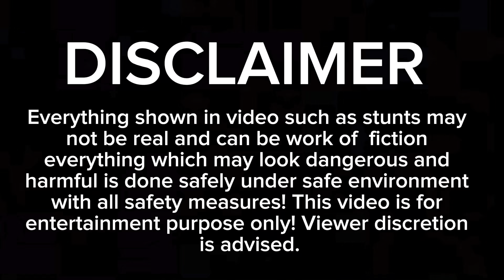BBQ kiya cousins ka sath !